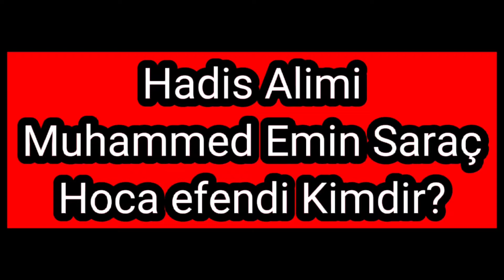Hadis Alimi Muhammed Emin Saraç Hocaefendi Kimdir? Hadis Alimi Hayatı Belgeseli